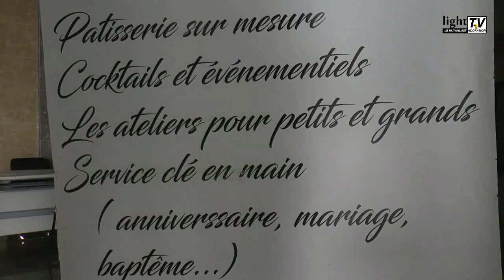Venez découvrir votre traîteur Ya délice....